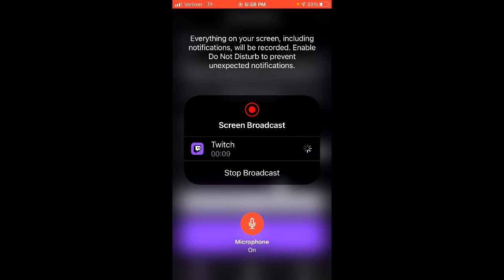SILENT STREAM INTO THE THICK OF IT SO LET'S FINISH IT MASS EFFECT STYLE: MASS EFFECT 3 (PS4 PRO)